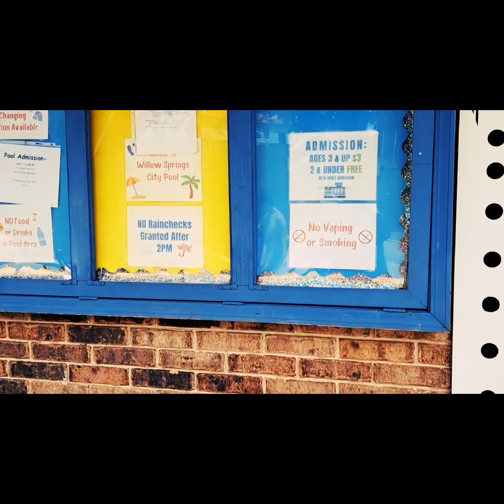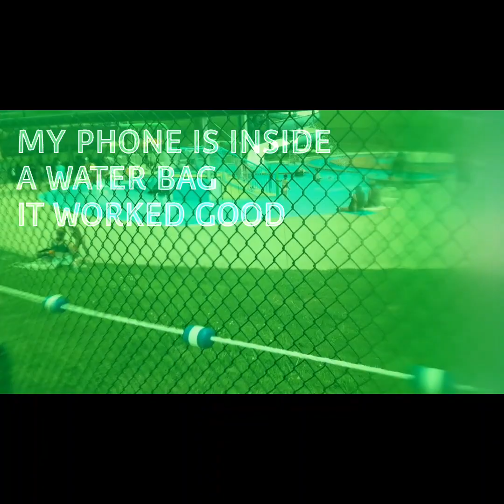Anyone for A Swim?